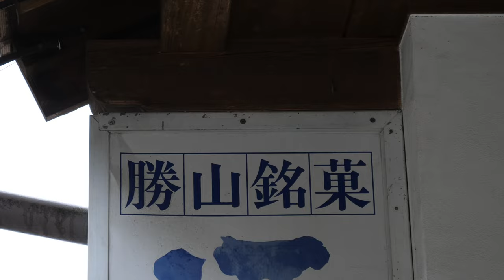岡山県北【城下町にある酒まんじゅうのお店】ふっくらほんのり香る！リピート率高め！お土産におすすめしたい！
本編は3分20秒から開始！それまでは時代劇風です。(個人的趣味)
今回は岡山県真庭市勝山、歴史的な屋敷や街並みがございます。
今回の撮影は武家屋敷と勝山の城下です。

前田製菓
岡山県真庭市勝山103

バズらせ屋っす。 株式会社ATC

0:00オープニング
3:20本編(酒まんじゅう)

再生リスト